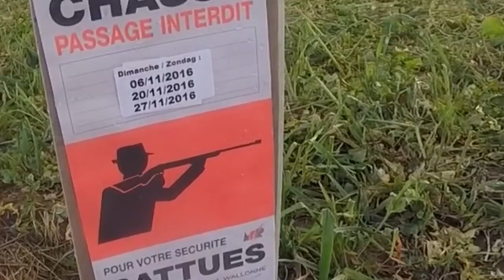Robbastique's MTBlife: noiseux 2016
3 days ride arround noiseux wallonië